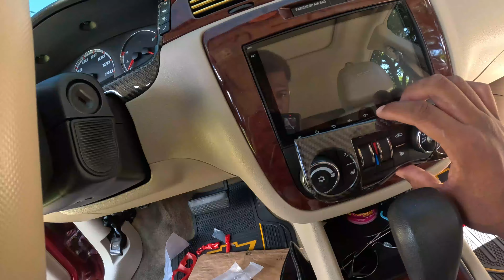Carbon Fiber Interior on my Impala SS 🔥Clean!! (Impala Upgrade 12)